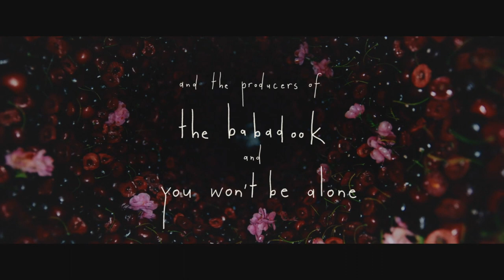BLAZE (2023) Official Trailer — (HD)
Directed by:   Del Kathryn Barton

Starring: Julia Savage, Simon Baker, Josh Lawson, Yoel Stone

Synopsis: After accidentally witnessing a violent crime, a young girl is left catatonic with shock, and struggles to make sense of what she saw, ultimately finding renewal in the inestimable world of her own imagination.